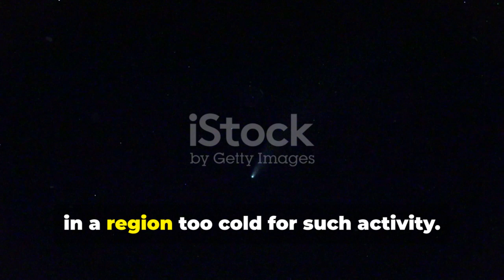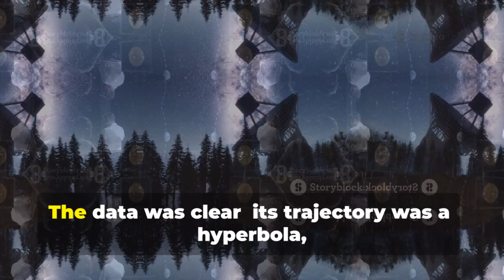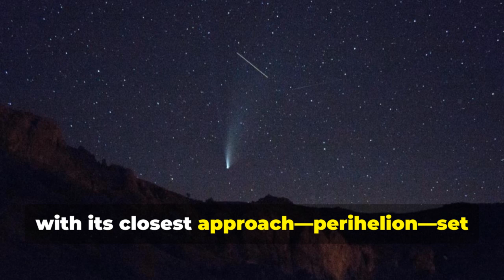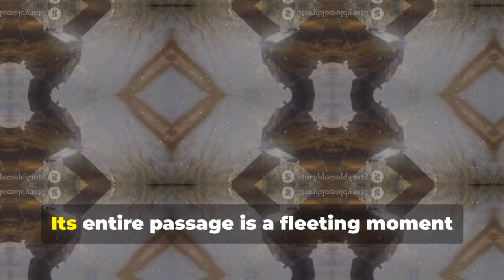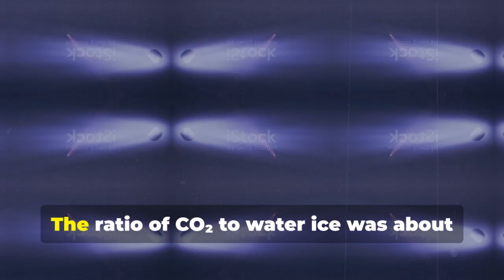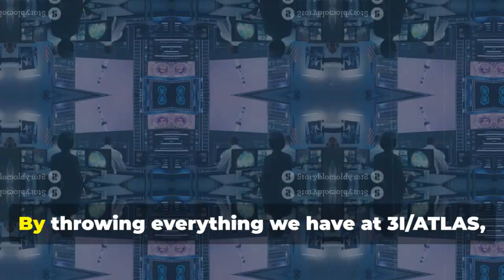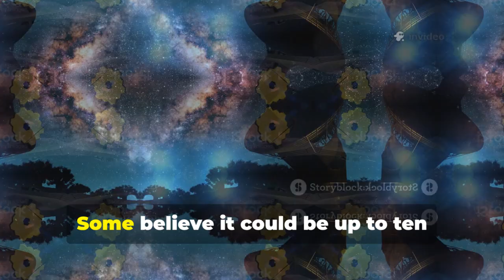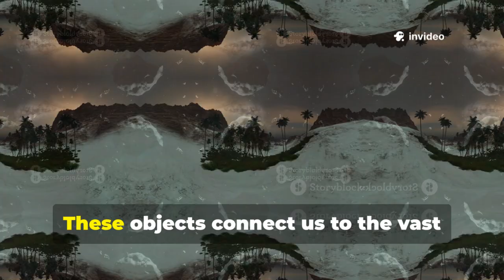James Webb Telescope Just Captured Mysterious Glows From 3I/ATLAS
Astronomers are stunned as the James Webb Space Telescope (JWST) has detected mysterious glowing emissions surrounding the interstellar object known as 3I/ATLAS. The discovery marks a new chapter in our understanding of deep-space visitors, as the strange light patterns appear unlike anything scientists have ever observed from a comet or asteroid entering our solar system. The phenomenon has left researchers scrambling for explanations—and raised more questions than answers.

The telescope’s infrared instruments picked up pulsing energy signatures and fluctuating light waves emanating from the object’s outer layer. Unlike natural reflections or solar heating effects, the glows seem to follow a repeating rhythm, hinting at possible magnetic or energetic interactions occurring within or around 3I/ATLAS. Some experts believe it could be the result of volatile materials reacting to solar radiation, while others suggest an entirely new form of cosmic activity.

What makes the find even more intriguing is the consistency of the signal—steady, rhythmic, and increasing in brightness as the object travels deeper into the solar system. NASA and ESA scientists are now coordinating a global observation campaign to track the anomaly, hoping to decode what’s driving this mysterious luminescence. Early theories range from exotic chemical reactions to gravitational resonance effects never before documented.

For now, 3I/ATLAS remains an enigma—a glowing messenger from interstellar space carrying secrets from beyond our cosmic neighborhood. As the James Webb Telescope continues its watch, humanity stands on the edge of discovery, waiting to uncover whether these strange glows are natural… or something far more extraordinary.